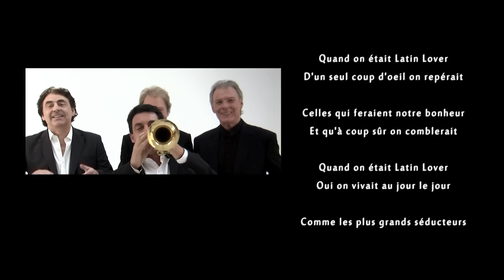JEAN JACQUES LAFON, HERBERT LEONARD, CLAUDE BARZOTTI - LATIN LOVER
Pour la première fois ce titre réunis 3 icônes des années 80 avec un titre original tout en humour et en dérision. Les 3 compères ont prit un réel plaisir a participer à ce projet qui ravira sans nul doute leurs fans respectifs. Avec la participation de Richard Gardet à la trompette au final de la video. Nous comptons sur vous tous ;-)

Chaîne officielle du Label 77 Music